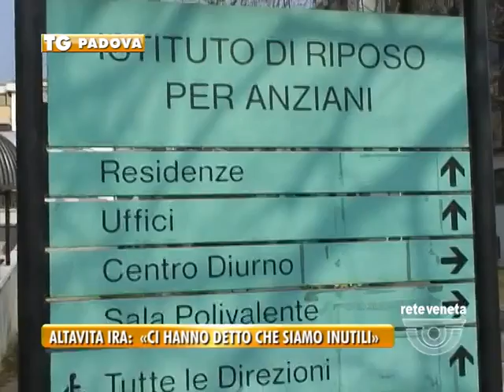TG PADOVA (02/12/2016) - ALTAVITA IRA: «CI HANNO DETTO CHE SIAMO INUTILI»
TG PADOVA (venerdì 2 dicembre 2016) - No ai 22 licenziamenti dei dipendenti dalla casa di riposo Altavita Ira di padova. lavoratori sul piede di guerra, davanti a palazzo Santo stefano per incontrare il Prefetto Impresa, dopo la notizia arrivata dalla direzione come un fulmine a ciel sereno e che rischia di mettere in ginocchio persone anche con 30 anni di attività nella struttura per anziani non autosufficienti. Improvvisamente non sono più idonei, non vanno più bene.